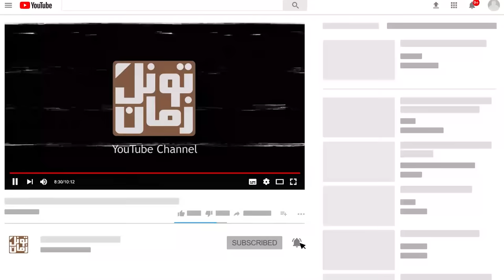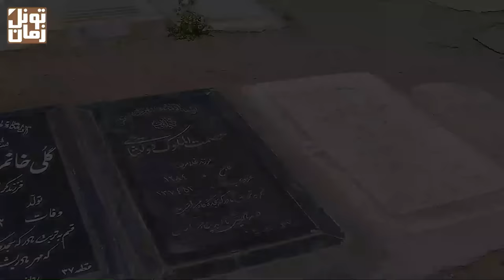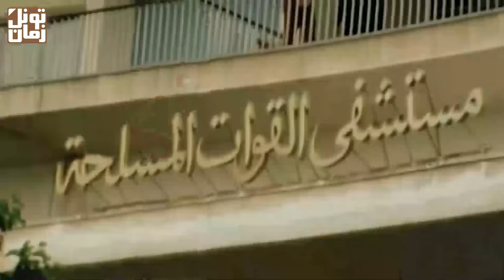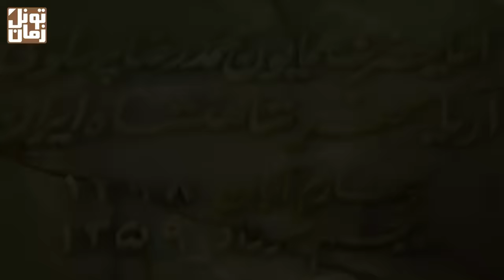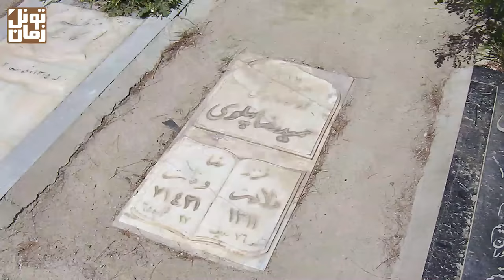محل دفن (آرامگاه) اعضای خانواده پهلوی کجاست ؟ | Where is the Burial Place of Pahlavi Family Members?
سلسله پهلوی از سال 1304 خورشیدی به مدت 53 سال بر ایران حکومت کردن
 که پایان کار این سلسله تو سال 57 و با انقلاب مردم ایران بود. با وقوع انقلاب، بیشتر اعضای خونواده
 پهلوی از کشور خارج شدن و البته تعداد کمی هم تو ایران موندن. توی این ویدیو در مورد محل دفن اعضای خانواده پهلوی صحبت می کنیم. پس با ما همراه باشید.

سپاس فراوان
تونل زمان